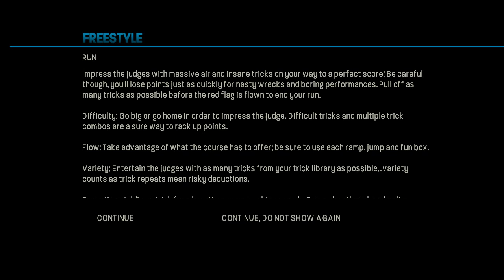MX vs ATV Reflex (TRICKAHOLIX w ATV) HD Gameplay